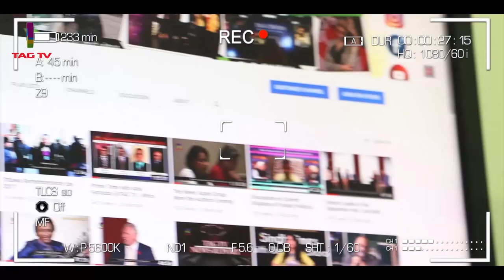Would there be any war between India and Pakistan over Kashmir & Gilgit Baltistan? Brain Burst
Would there be any war between India and Pakistan over Kashmir & Gilgit Baltistan? Brain Burst Debate @TAGTV